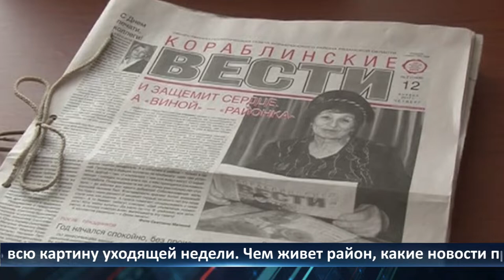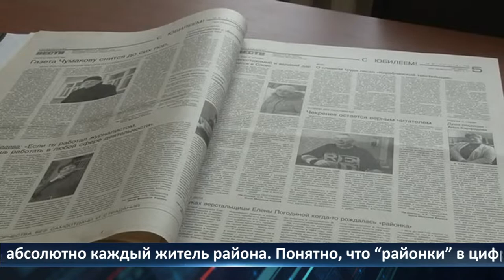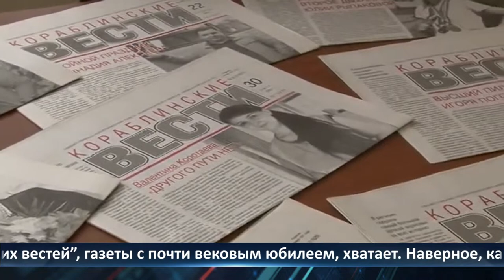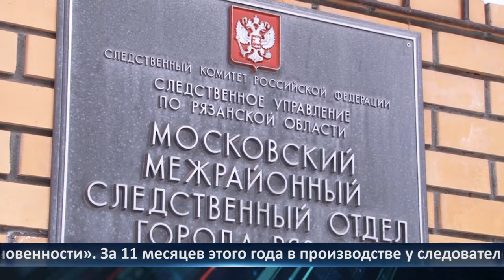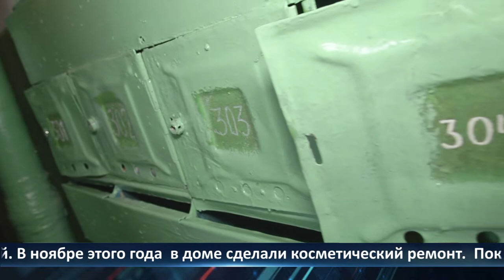Неделя Города — новости Рязани 30.12.2021